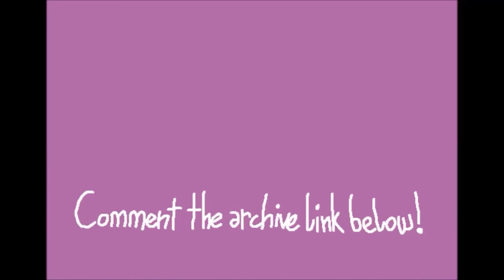Making Fiends: Web Episode 4 - April Fools' Edition (Flash Back)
Chóushā ràng xià luò tè chéngwéi yīgè jiānruì de xīn péngyǒu.